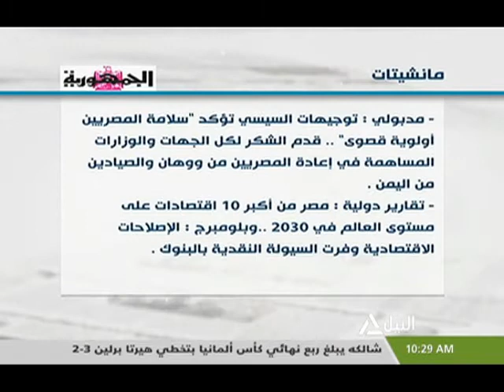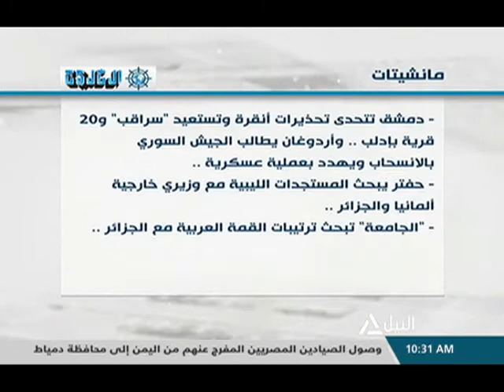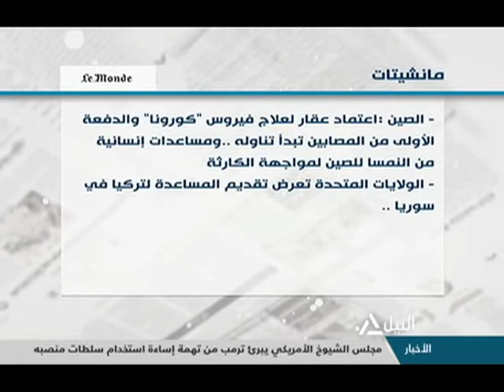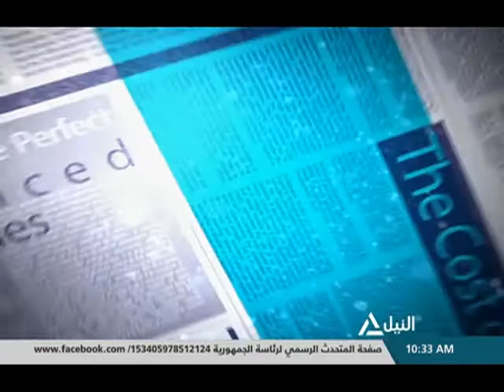جولة الصحافة 06-02-2020